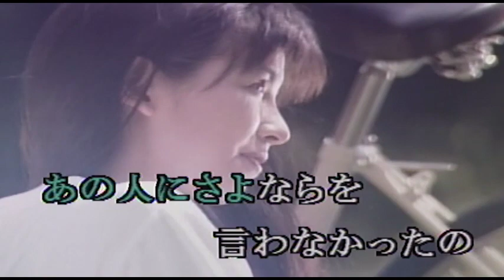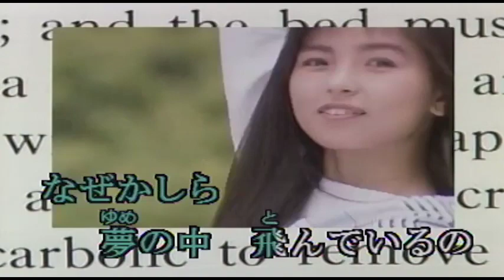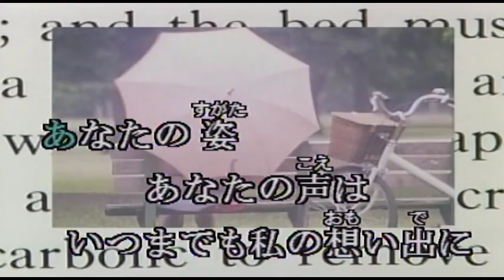（カラオケ）水色の恋 / 天地真理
さよならの言葉さえ・・・
›1971年
›作詞：田上えり　　作曲：田上みどり　　補作曲：盛岡賢一郎